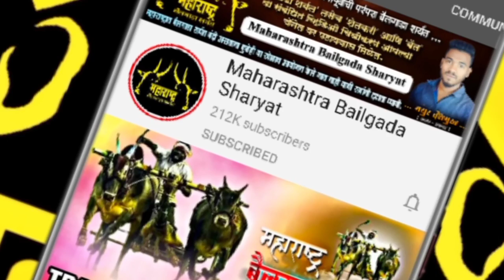एक शिंग असलेला बैल | खुटारीचा सुंदर | Sahil Mhatre | ओवले मैदान | Maharashtra Bailgada Sharyat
साहिल शेठ म्हात्रे (खुटारी - पनवेल) यांचा सुंदर. एक शिंग अपघातात मोडला असलेला हा बैल नंतर सुद्धा त्याच वेगात पळून आपलं व आपल्या मालकाचा नाव महाराष्ट्राच्या कानाकोपऱ्यात पोचवत आहे.

⛔️ शर्यत नाद महाराष्ट्राचा Youtube Channel ⛔️

१) वडकी मैदान सेमी फायनल आणि फायनल

२) शिवसेना जिल्हाप्रमुख केसरी मैदान फायनल खेडशिवापुर

३) बैल घुसला डायरेक्ट मालकाच्या घरात 😳

४) हिंदकेसरी अदई चा पिंट्या

५) गावदेवी यात्रेनिमित्त बैलांची मिरवणूक

बैलगाडा शर्यत
महाराष्ट्र बैलगाडा शर्यत
छकड्याच्या जंगी शर्यती
शर्यत बैलगाडा
Bailgada Sharyat
Nad Ekach Bailgada Sharyat
BAILGADA SHARYAT
खुटारीचा सुंदर
सुंदर बैल
साहिल शेठ म्हात्रे खुटारी
खुटारी पनवेल
खुटारी गावचा सुंदर
Khutaricha Sundar
Sundar Bail
Sahil Sheth Mhatre
Sahil Mhatre Khutari
Khutari Cha Bail Sundar
Sundar
Bailgada Sharyat
Bailgada
Bailgada Song
Bailgada Sharyat Dj
Bailgada Serial
Bailgada Live
Bailgada Sharyat Live
Today
Bailanchi Sharyat
Bail
Bailpola
Bail Pola
Rahul Patil
Mathur Bail
Mathur 1001
Pandharisheth Phadke
बैलगाडा शर्यत
बैलगाडा
बैलांचे डॉक्टर
बैल पोळा
बैलगाडी शर्यत